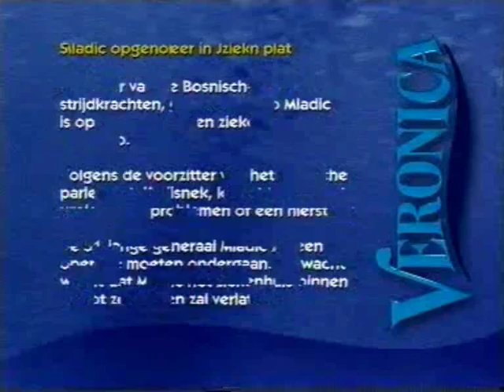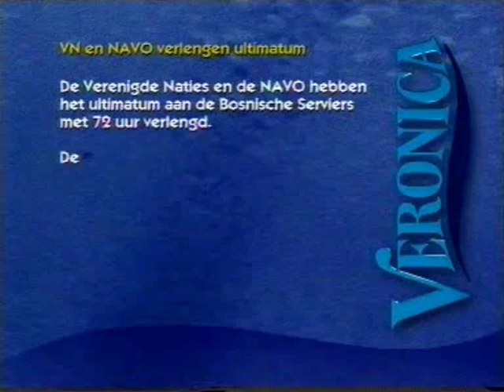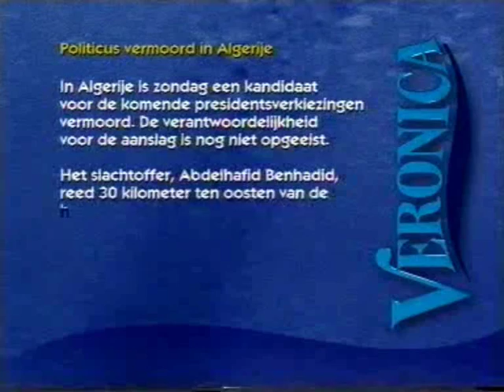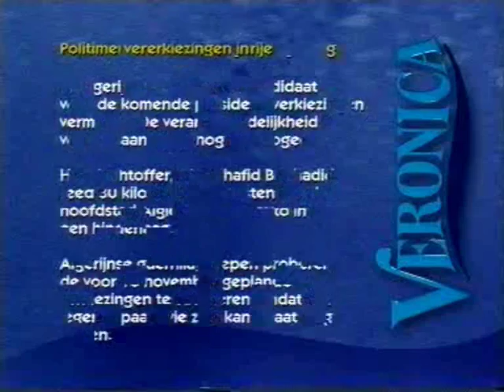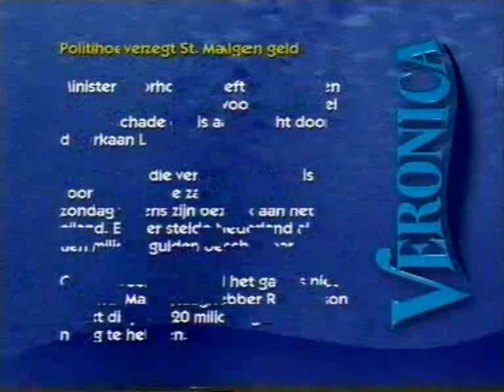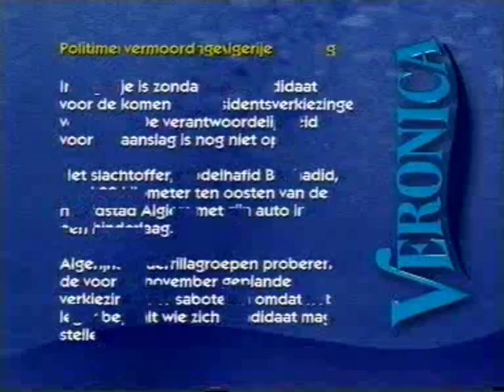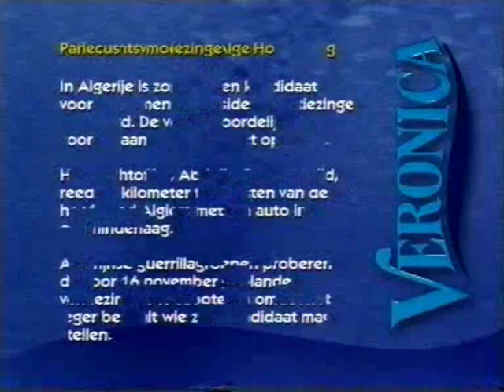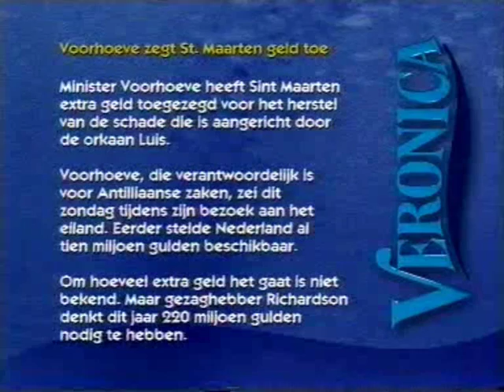Hollandse hits non stop Hitradio Veronica - Nederlandstalig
Nederlandstalige hits. Veronica nieuwstekst (nacht) 16 op 17 september 1995